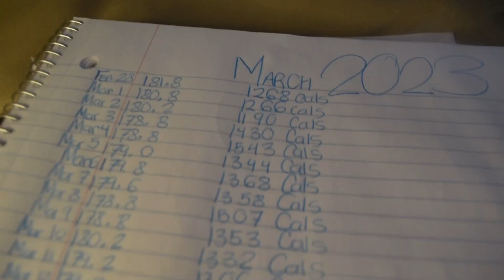How To Lose Weight with OMAD: 1 Meal A Day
How To Lose Weight With OMAD: ONE MEAL A DAY! In today's video I am going to share with you exactly how I lost over 50 lbs in 5 months eating ONE MEAL A DAY. I don't EXACTLY eat 1 MEAL A DAY there is a method to this routine! Watch the video to find out and if you have any questions DROP THEM IN THE COMMENT SECTION BELOW

VIDEOS:

✅ WEIGHT LOSS is more than Just LOSING WEIGHT: It's a Spiritual Journey | SNAKE DIET DIARIES EP 34

📖 My 140lb Weight Loss Journey 📖

I am on a journey to lose over 100lb and build muscle at the same time. After giving birth in 2014 my health deteriorated. I experienced debilitating chronic pain, which led to depression and weight gain. For years, doctors and physiotherapists had no answers. In 2017, I met a pelvic floor physiotherapist that change my life. She performed traditional Chinese acupuncture and pelvic floor physiotherapy. The pain began to subside, and I was able to reclaim my health. I started working out and eating right. My goal is to help inspire others to never give up no matter what. I’ve had doctors, family and friends give up on me but I did not give up on myself. You got what it takes to conquer any challenge this life throws at you. Now, go make it happen!